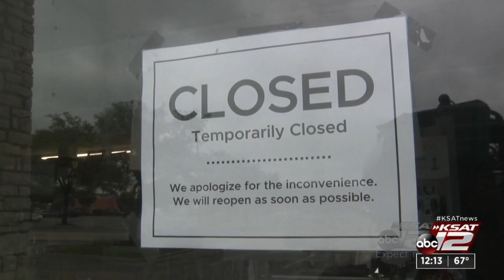San Antonians ready to say goodbye to 2020 and all its problems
This may be the season for gift-giving, but many people are fed up with what 2020 has had to offer.